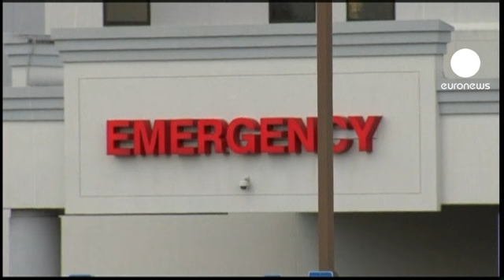Blitz Fbi in Alabama. Libero ostaggio di 5 anni, ucciso assalitore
Ethan salvo e in buone condizioni fisiche dopo il blitz degli agenti del'Fbi nel bunker del suo sequestratore, in Alabama.

Finisce con l'uccisione di Jimmy Lee Dykes e la liberazione del bambino di 5 anni la crisi durata una settimana: 7 giorni che la vittima ha trascorso in un bunker di due metri per 3 costruito nel giardino dell'assalitore.

"Abbiamo visto il signor Dykes impugnare una pistola. A quel punto gli agenti dell'Fbi hanno temuto che il bambino fosse in pericolo imminente e hanno fatto irruzione per salvarlo. Il bambino è in condizioni fisiche apparentemente buone, in cura presso l'ospedale locale. Il rapitore è deceduto".

Dykes era un veterano pluridecorato, aveva servito nell'aeronautica in Vietnman. Martedì scorso aveva fatto irruzione armato in uno scuola bus a Midland City minacciando di uccidere tutti i presenti. L'autista, che aveva opposto resistenza, era stato freddato.

Sul piccolo ostaggio di 5 anni, affetto da una forma di autismo, e sulla sua famiglia le autorità hanno mantenuto il massimo riserbo.